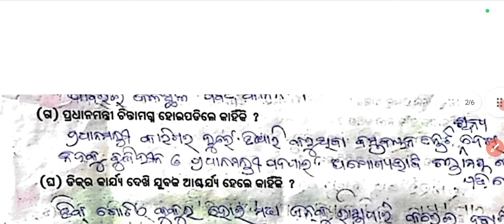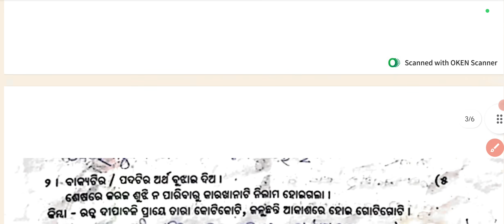Class 4 Halfyearly Question Paper 2024 || Class 4 Halfyearly Question Paper 2024 Odia